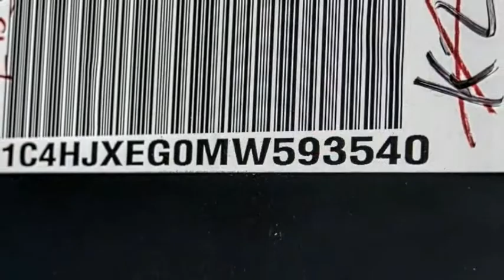2021 Jeep Wrangler VAN NUYS LOS ANGELES SAN FERNANDO VALENCIA CANOGA PARK WR211712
2021 Jeep Wrangler Unlimited Sahara 4x4

RUSSELL WESTBROOK CHRYSLER DODGE JEEP RAM PROUDLY SERVICING VAN NUYS, LOS ANGELES, SAN FERNANDO, VALENCIA, CANOGA PARK, & SURROUNDING SOUTHERN CALIFORNIA LOCATIONS. THIS GRAY 2021 Jeep WRANGLER IS EQUIPPED WITH A 3.6L V6 24V VVT, AUTOMATIC TRANSMISSION, AND RECEIVES AN ESTIMATED 17 City/23 Hwy MPG. CONTACT RUSSELL WESTBROOK CHRYSLER DODGE JEEP RAM OF VAN NUYS TO SCHEDULE A TEST DRIVE AND TAKE THIS 2021 Jeep WRANGLER HOME TODAY, OR VISIT OUR SHOWROOM CONVENIENTLY LOCATED AT 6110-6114 VAN NUYS BLVD VAN NUYS, CA 91401. STOCK #: WR211712 | 2021 Jeep Wrangler Unlimited Sahara 4x4 AIR CONDITIONING ALLOY WHEELS 2021 Jeep WRANGLER Unlimited Sahara 4x4 Russell Westbrook Chrysler Dodge Jeep Ram of Van Nuys is driven and focused to ensure the highest customer satisfaction. A team above all, but above all a team. STOCK #: WR211712 | VIN: 1C4HJXEG0MW593540 | 2021 Jeep Wrangler Unlimited Sahara 4x4 AIR CONDITIONING ALLOY WHEELS Russell Westbrook CDJR of Van Nuys